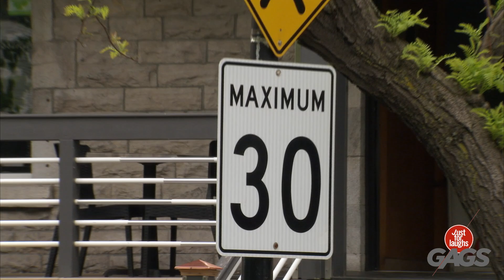Las Mejores Bromas | Su Ex se escapó delante de ella ...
Todavía no lo encontraron...